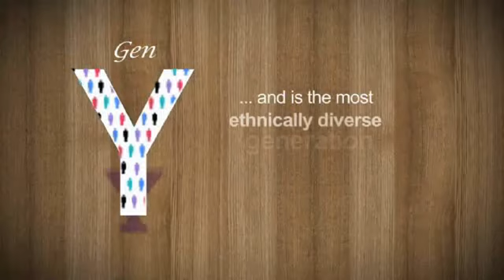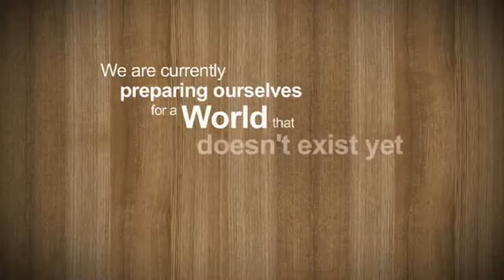I am an AIESECer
Present in over 1700 universities, AIESEC is the worlds largest youth-run organization. Established in 1948, our integrated leadership program connects young people and organizations in over 113 countries to develop entrepreneurial leaders of positive change. AIESEC believes developing individuals is the most sustainable impact we can have on the world around us and each year offers 20000 leadership opportunities, in addition to over 13000 international internship opportunities annually